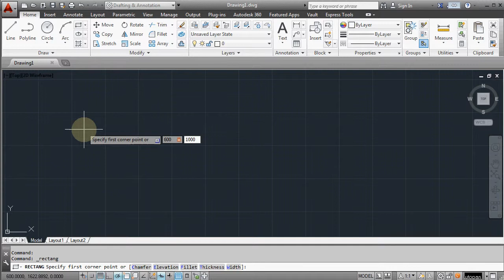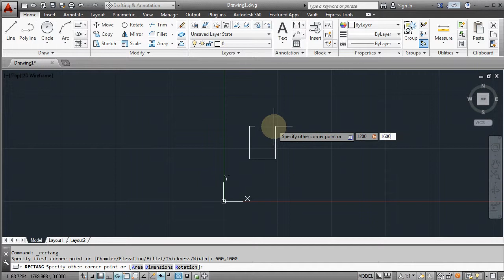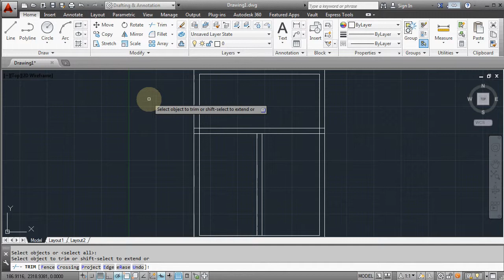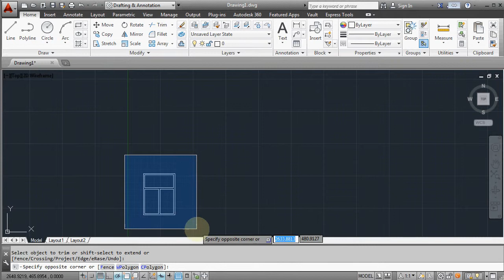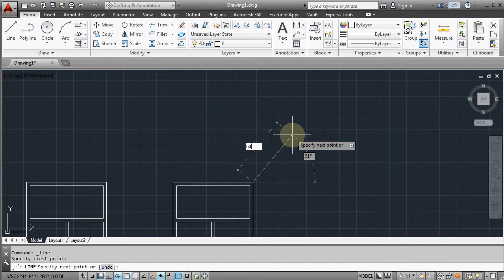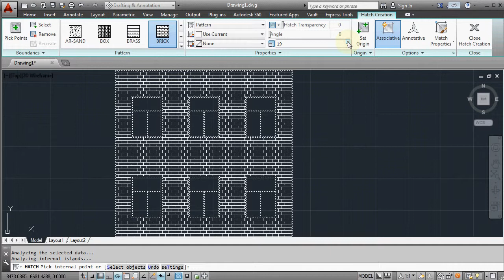AutoCAD: lesson2 case